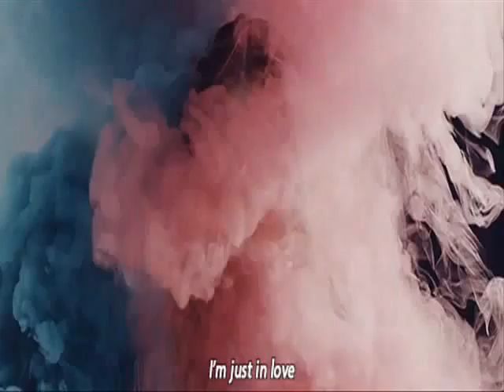A TELECHARGER MIXTAPE LION DE RUE 2015 TV RAP HIP-HOP